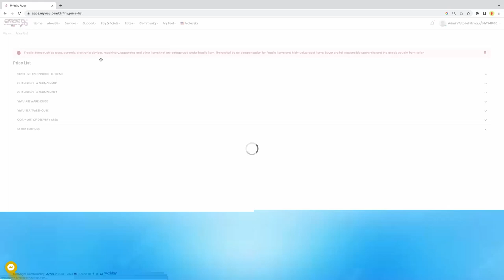Tutorial to Check Price List at MyWau App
Fungsi tutorial check Price List ini adalah untuk menunjukkan anda senarai barangan yang sensitif dan terlarang sebelum anda membuat pembelian di Mywau App. Anda juga boleh menghubungi customer service Mywau untuk pertanyaan lanjut.